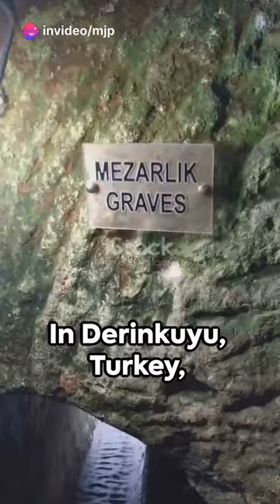The Intriguing world of Daring kyu's elaborate underground cities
"Embark on a mysterious journey through the elaborate underground cities of Daring Kyu, which challenge our understanding of human civilization's timeline. With a history possibly stretching back 200,000 years, these archaeological marvels hint at advanced civilizations that not only survived but thrived amidst Earth's tumultuous past. Explore the cosmic mapping and zodiac tracking of these extraordinary pioneers and dive deep into the subterranean cities that extend from Daring Kyu to Northern Iran. Join us as we question the accepted, delve into the enigmatic, and uncover the hidden tales engraved into the Earth itself."